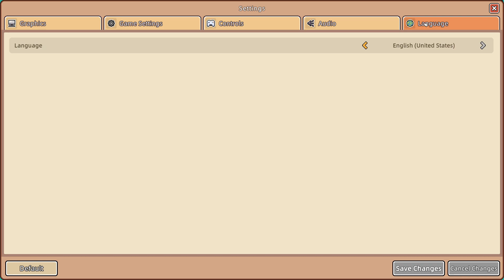Let's School | Steam | Demo Gameplay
A new school-building game by Panthea.